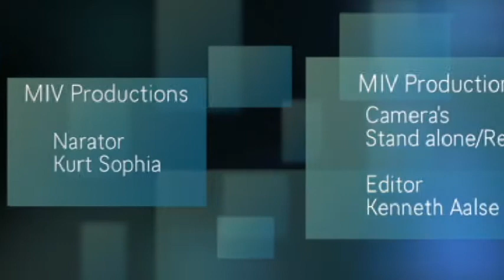Volleyball "Quater Finals" Female: Sithoc vs Hurricane 22.03.14 (total game) SDK by miv.tv curaçao.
Volleyball "Quater Finals" Female: Sithoc vs Hurricane 22.03.14 SDK Curacao. Organised by FEVOKO Curacao. by miv.tv curaçao.

The quality of this video is not what we normally deliver. We had to upload from a copy so the quality of this video is a little poor. Sorry for this. But we hope you enjoy the games.
We will upload a better quality in the upcomming days.